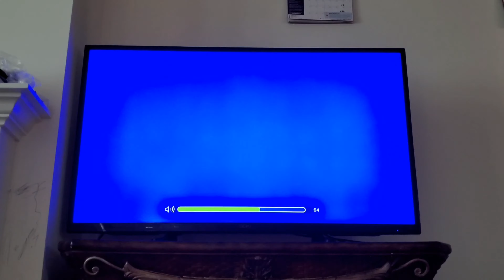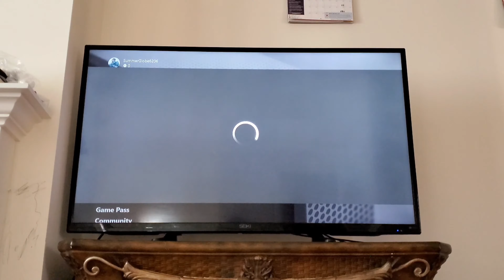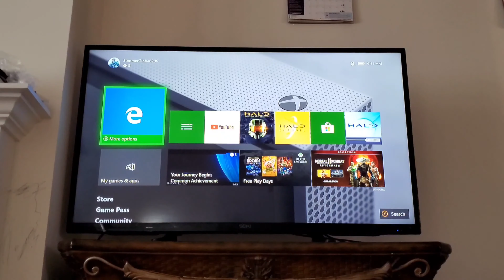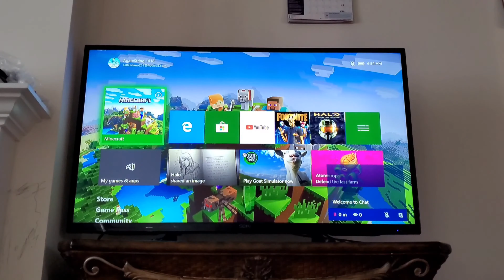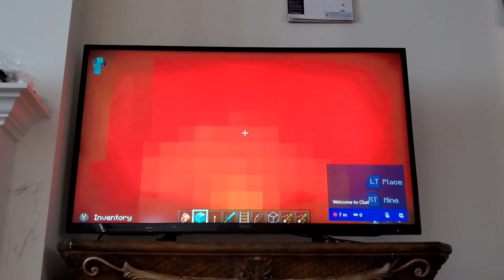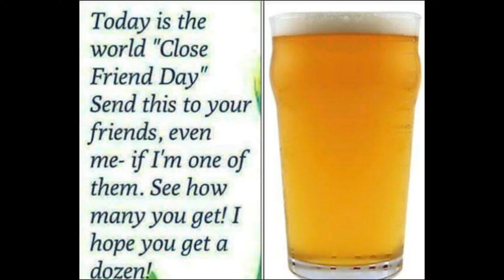AgateString 1018 Intro Full Version Video!!!🔥🔥🔥🔥 (Voice Recorder)🔥🔥🔥🔥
Also check out my friends youtube channel eaglelove256 AJ, her real name is Kaitlyn Flanagan, please give a like, a comment down below, and subscribe to his channel for more videos; plus it is down below in the description,  make sure to give a deep thanks for supporting my channel because, he is awesome, and the best.😎👇👇👇

/UCf09jjLNP4Rn7dToPT1RtGg

Don't forget to follow me on Facebook, follow me on Twitter, follow me on Tumblr, follow me on Instagram, follow me on Tik Tok, follow me on  Xbox Original, follow me on Xbox 360, follow me on Xbox 360 S, follow me on Xbox 360 X, follow me on Xbox Live, follow me on Xbox One, follow me on Xbox One S, follow me on Xbox One X, follow me on Mixer, follow me on Twitch, research me on Wikipedia, research me on Fandom, and also research several information about humanity on Halopedia.org for more details.😎

MASTER CHIEF SQUAD!!!👮🏾‍♂️

(very underrated)